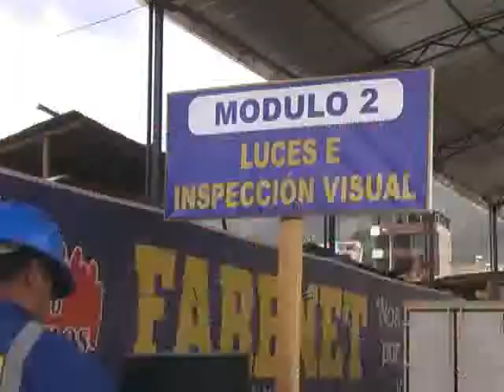SPOT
LA HORA DEL TRANSPORTE